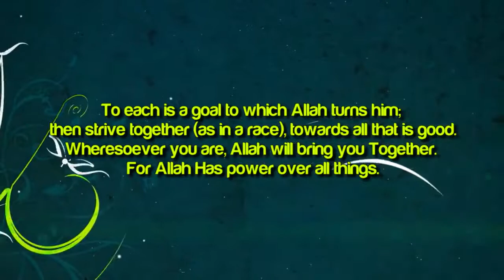Keep On Striving ᴴᴰ Motivational Reminder TDR